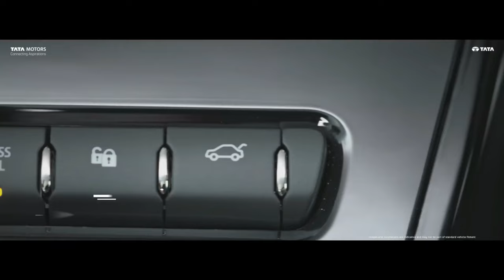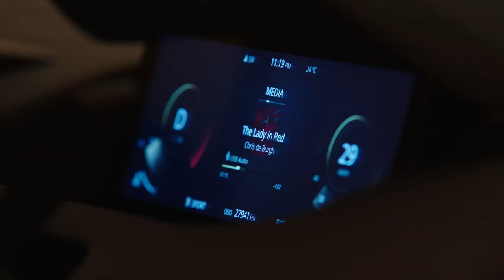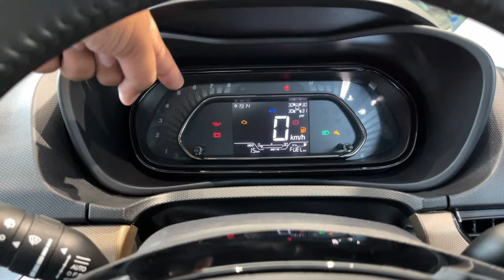Forget Brezza & Sonet | New Generation Tata Nexon Launching Soon | Interior Exterior Engine Changes